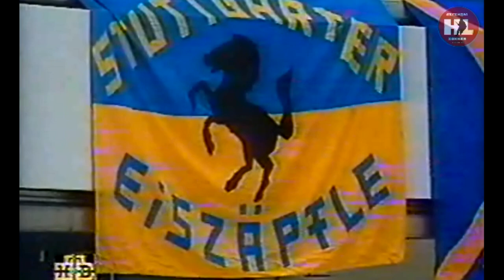30.12.1996. Кубок Европы. (HD) Лада - МоДо (Е.Майоров) | 1996. European Cup. Lada - Modo. 12/30/1996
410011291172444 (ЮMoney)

Видео в Full HD формате, комментирует Е.Майоров
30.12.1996. Кубок Европы. Оберхаузен 3600 зрит.
Лада (Тольятти) - МоДо (Эрншельдсвик) 4:3 (0:3, 3:0, 0:0,1:0).
Судья: Ингман(Финляндия)
Лада (Тольятти): Сергей Николаев, Сергей Храмцов; Денис Цыгуров , Олег Романов,Олег Давыдов, Артур Октябрев, Владимир Тарасов, Олег Волков , Константин Маслюков, Олег Хмыль, Павел Комаров ; Анатолий Емелин , Иван Свинцицкий , Денис Метлюк , Сергей Бердников , Вячеслав Безукладников , Юрий Злов , Василий Панков , Александр Нестеров , Дмитрий Шандуров, Павел Десятков , Олег Мальцев , Рустем Габдуллин , Олег Белкин . Тренеры Геннадий Цыгуров, Сергей Михалев.
МоДо: Свэрд – Карлссон, алавара, Каберле, Юнссон, Янссон, Хедин, Райтанен – Вернблом, Ларссон, Седерберг, Саломонмссон, Ган, Свартвадет, Палссон, Вагстрем, Петтерссон, Нильссон, Охман, Шэдин
Голы:0-1 Ган (Свартвадет, 03:09), 0-2 Янссон (Карлссон, Седерберг, 07:44, бол.),0-3 Ган (Йонссон, 13:07, бол.),1-3 Злов (Бердников, 22:23),2-3 Давыдов (Шандуров, Панков, 24:24), 3-3 Злов (Давыдов, 37:14, бол.), 4-3 Панков (Десятков, 70:20).
Штраф: 18-35.

Video in Full HD format, commented by E. Mayorov
12/30/1996. European Cup. Oberhausen 3600 pt.
Lada (Togliatti) - Modo (Ernskjoldsvik) 4:3 (0:3, 3:0, 0:0,1:0).
Referee: Ingman (Finland)
Lada (Tolyatti): Sergey Nikolaev, Sergey Khramtsov; Denis Tsygurov, Oleg Romanov, Oleg Davydov, Artur Oktyabrev, Vladimir Tarasov, Oleg Volkov, Konstantin Maslyukov, Oleg Khmyl, Pavel Komarov; Anatoly Yemelin, Ivan Svintsitsky, Denis Metlyuk, Sergei Berdnikov, Vyacheslav Bezukladnikov, Yuri Zlov, Vasily Pankov, Alexander Nesterov, Dmitry Shandurov, Pavel Desyatkov, Oleg Maltsev, Rustem Gabdullin, Oleg Belkin. Coaches Gennady Tsygurov, Sergey Mikhalev.
Modo: Svärd - Karlsson, Alawara, Caberle, Jonsson, Jansson, Hedin, Raitanen - Wernblom, Larsson, Söderberg, Salomonmsson, Gan, Svartvadet, Palsson, Wagström, Pettersson, Nilsson, Ohman, Shedin
Goals: 0-1 Gan (Svartvadet, 03:09), 0-2 Jansson (Karlsson, Söderberg, 07:44, bol.), 0-3 Gan (Jonsson, 13:07, bol.), 1-3 Zlov (Berdnikov, 22:23), 2-3 Davydov (Shandurov, Pankov, 24:24), 3-3 Evil (Davydov, 37:14, bol.), 4-3 Pankov (Desyatkov, 70:20).
Penalty: 18-35.
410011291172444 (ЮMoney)